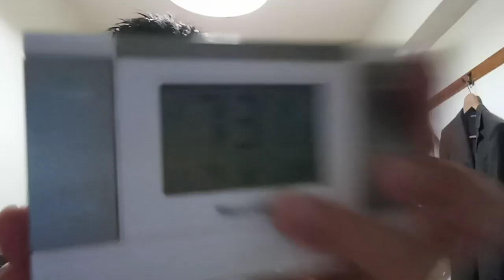天皇家の方達や総理内閣と国会議員の方達やマスコミのまとも側の方達へ。２０２３年１１月２９日昨日の報道ステーションについて。皇族側と宣言しておきます。何度今まで言っていた事か。説明の所も読んで下さい。